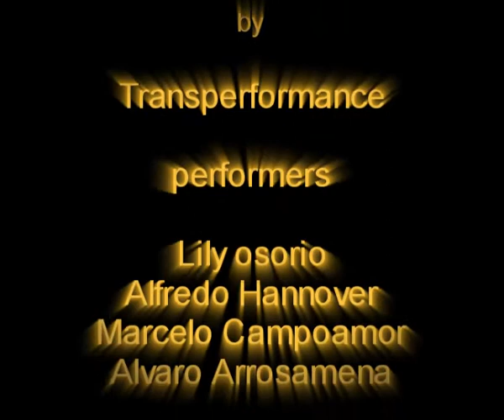Hombre blanco performance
Public performance at Iberoamerikanska Institutet, Gothenburg University, Sweden 2004.